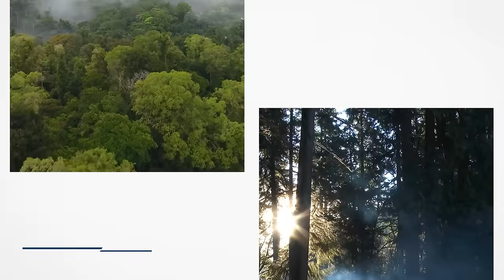The Genes Within This Tribe Carry DNA Of A Third Unknown Human Species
Top 15 Scariest Tribes you don't want to meet. Our world is vast with countless communities, each holding its own rich culture and ways of life. Within this culture, there are hidden threads, tribes whose existence remains hidden in mystery to most of us. The Genes Of This Tribe Carry DNA Of A Third Unknown Human Species and in this video, we’ll be unveiling the secrets of these baffling societies. But what really sets them apart from many modern societies and tribes? And what captivating stories lie at the heart of their existence? Join us as we unravel fifteen of the scariest tribes you don’t want to meet!.